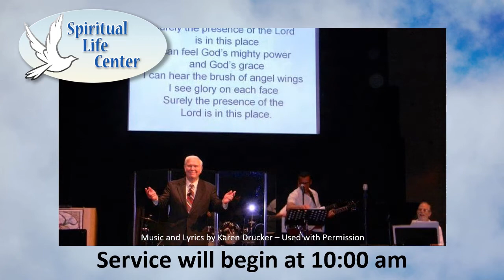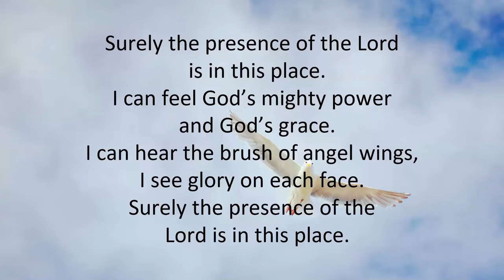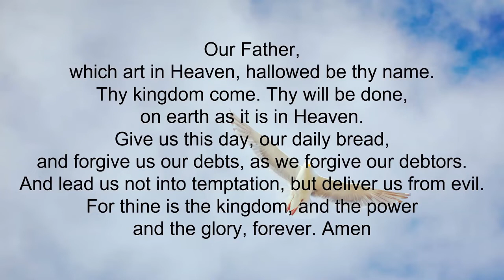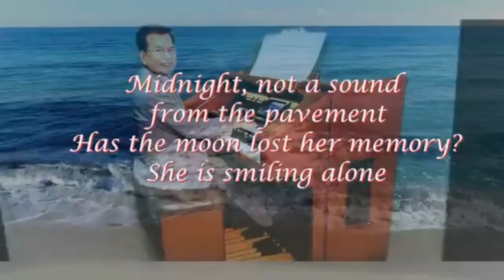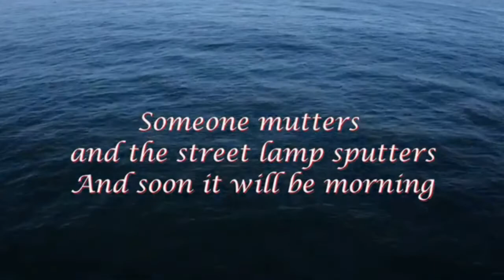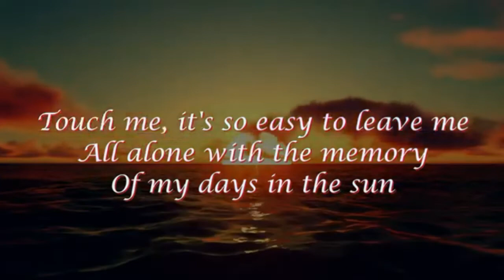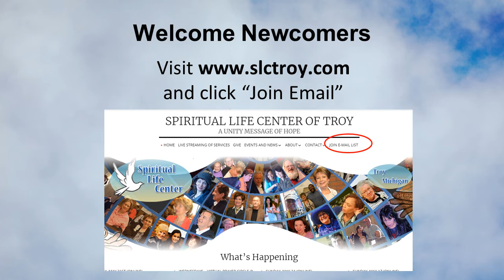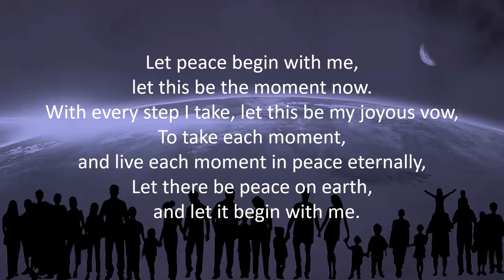SLC Troy Sunday Service 10/9/2022